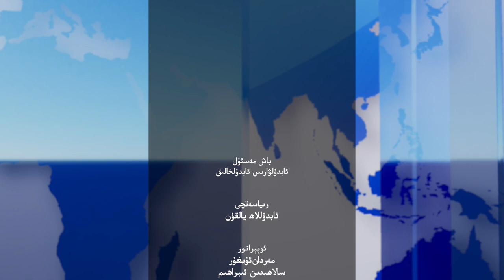ھەپتىلىك مۇھىم خەۋەرلەر |2023.3.5| خىتاي ئارقا-ئارقىدىن زەربە يېمەكتە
HEPTILIK MUHIM XEWERLER |2023.3.5| XITAY ARQA-ARQIDIN ZERBE YÉMEKTE